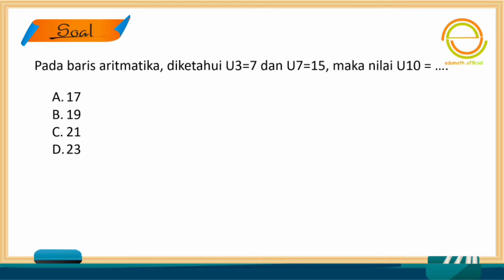CARA CEPAT SELESAIKAN SOAL BARIS ARITMATIKA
kakak share cara cepat mengerjakan soal baris dan Deret ya
share klo teman2 yang lain biar tambah manfaat...